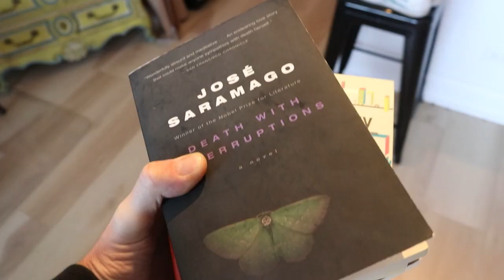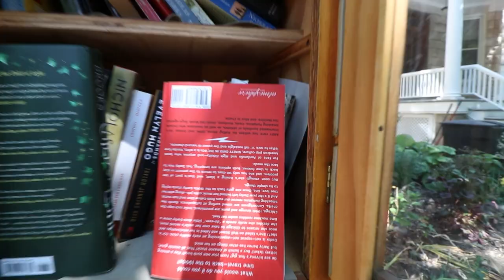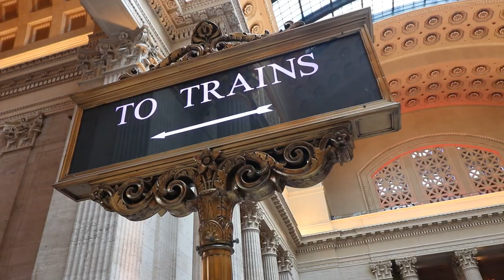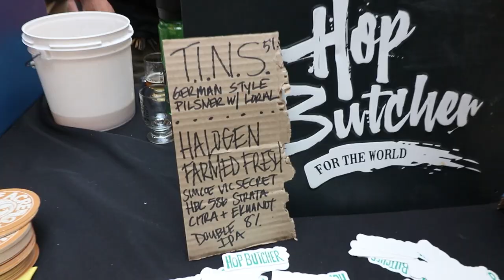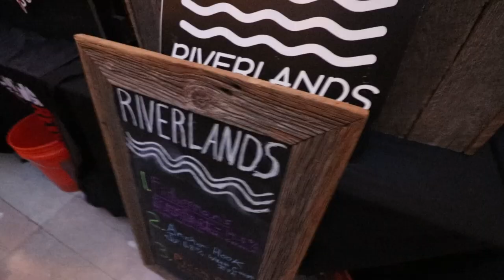Chicago's Best Drinking Event | Beer Under Glass | Union Station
Today headed out with Sean to check out Beer Under Glass, a fun brewery event put on by the Illinois Craft Brewers Guild.

Artist: Mo Stacks
Song:  Soul Genius

Song 2
Artist: Frook
Song: Open All Night

Song 3
Artist: Vampire Weekend
Song:  Oxford Comma

Song 4
Artist: Tom Petty
Song: You Don't Know How It Feels

Song 5
Artist: Holy Wave
Song:  Do You Feel It